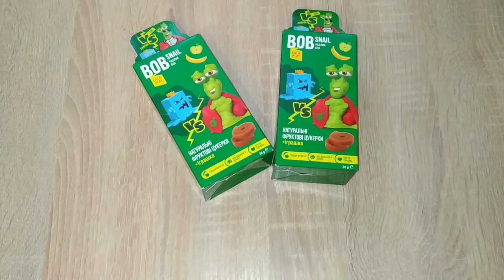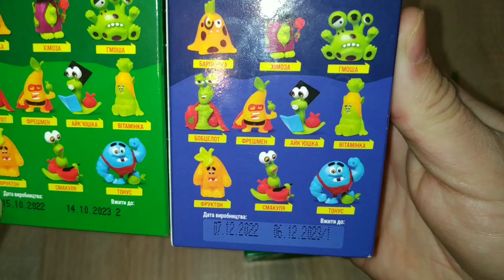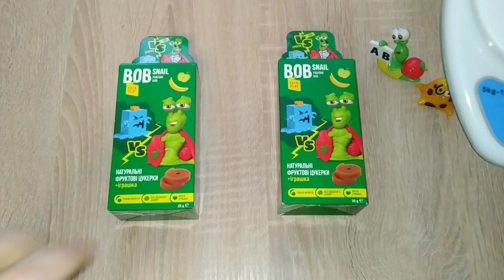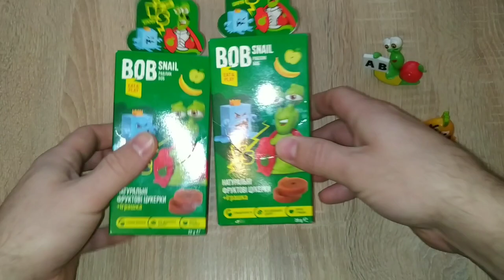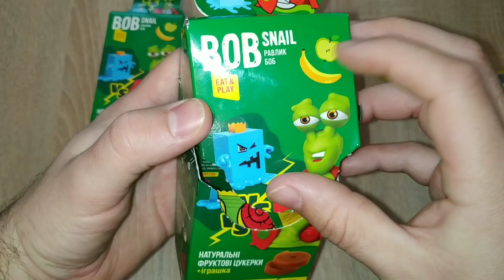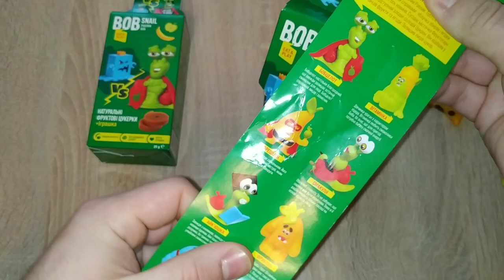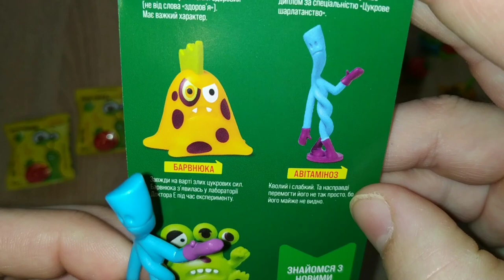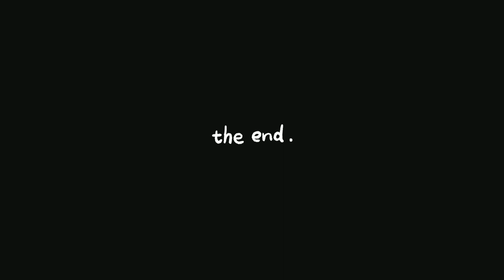Равлик БОБ (BOB Snail)🐌 / РОЗПАКУВАЛИ 2 бокса, а там...?!😲 Збираємо колекцію іграшок👍